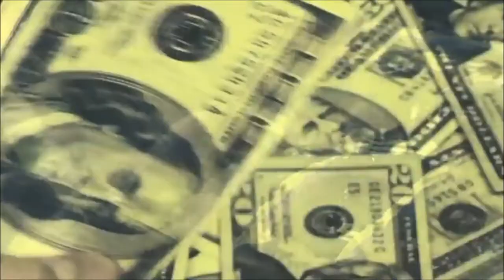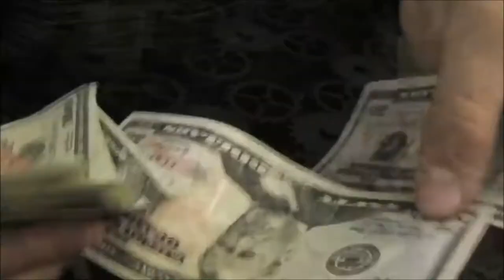What is the Zeitgeist Movement 時代精神運動是什麼？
打破慣性思考舊框架紀錄片－時代精神第一部：電影（一神論者、陰謀論者、主流思想擁護者/一般大眾慎入） Zeitgeist：The Movie

維納斯計畫 The Venus Project：選擇在於我們 The Choice is Ours－問題篇(2015年新記錄片)

RSA動畫：破解動機問題老梗－聯準會是社會主義者(時代精神運動相關) RSA Animate－Drive：The surprising truth about what motivates us

維納斯計畫最佳入門片與完整概述 The Venus Project：樂園或湮滅 Paradise or Oblivion